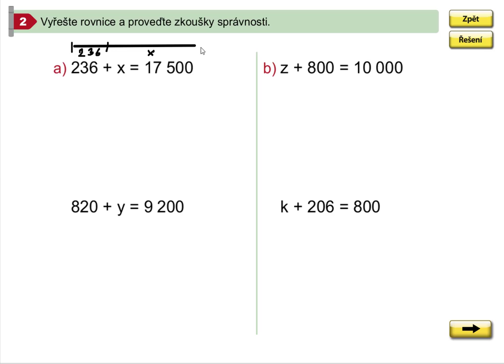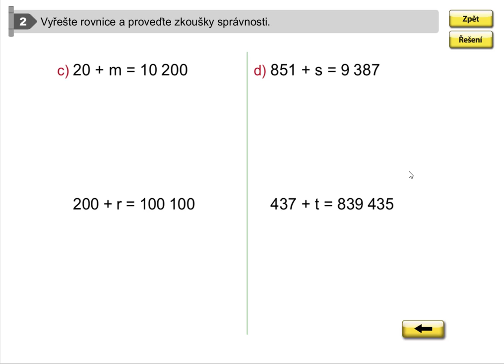Rovnice (pro 1. stupeň ZŠ), Matýskova matematika pro 5.roč., 1. díl, str. 17, cv. 2